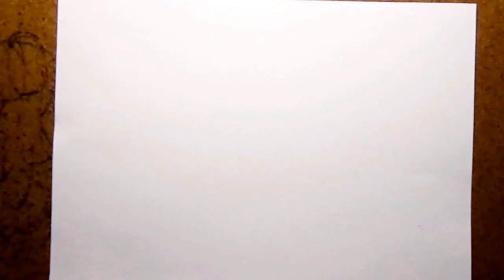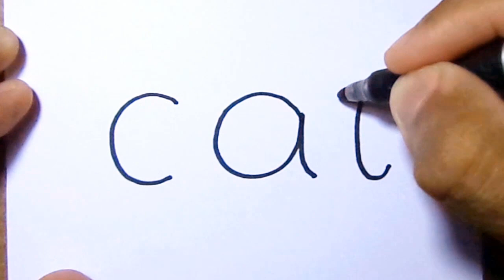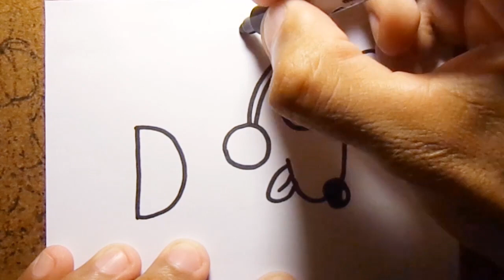Como Transformar '' PALAVRAS '' Pizza, Baby, Dog, Cat em Desenhos ( Compilation ) how to turn words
Compilation Como Transformar palavras em desenhos
Compilation how to turn words
Como Transformar As Palavras em Desenhos
✏️MATERIAIS PARA DESENHAR✏️
◾ link para adquirir⤵️

◾CANETA DE DESENHO⤵️

◾CANETINHAS COLORIDAS⤵️

◾PRANCETA DE APOIO⤵️

◾PASTA PARA GUARDAR DESENHOS ⤵️
MANUAL DE UM DESENHISTA
◾ Truques e Ideias de Arte
➽ Comente
➽ MOSTRE PARA SEUS AMIGOS QUE GOSTAM DE DESENHOS